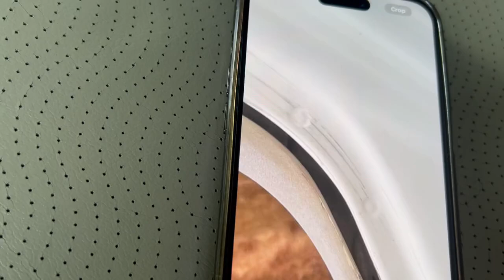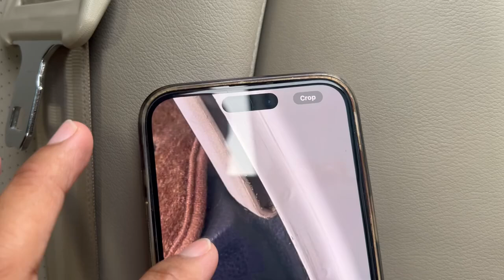មើលម៉េចដឹងថាឡាន Prius វាក្រឡាប់ ឬកាត់ត